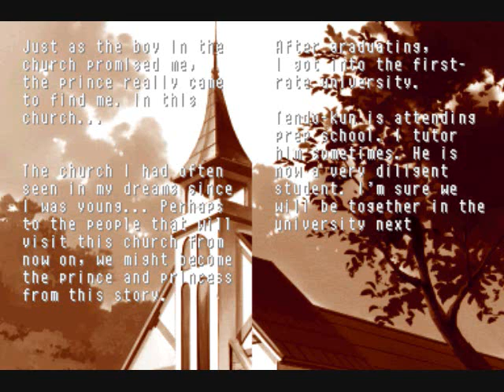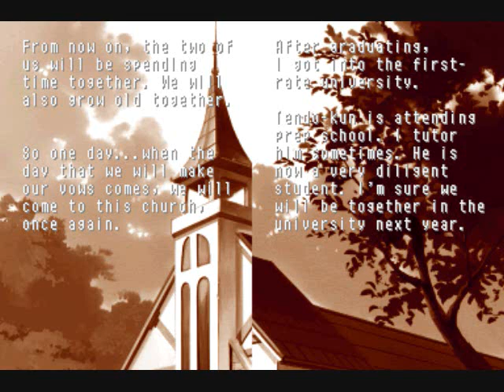Tokimeki Tendou Jin Ending Eng.wmv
Another Tokimeki Memorial Girl's Side 1st LovePlus ending you can get from this game. He is a hidden character that you meet in your 2nd year.